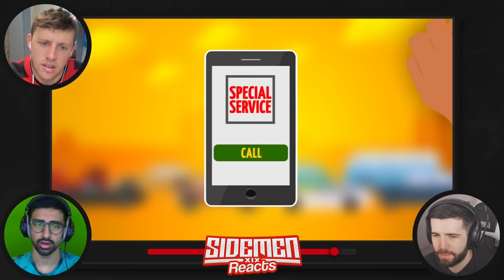12 Things That Only Exist In China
12 Things That Only Exist In China